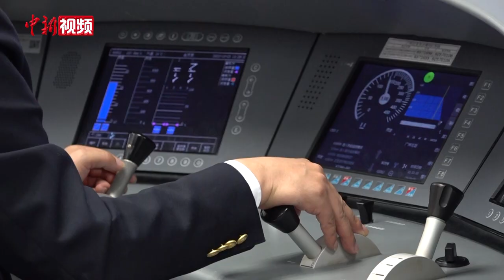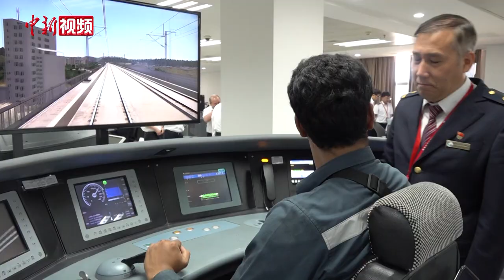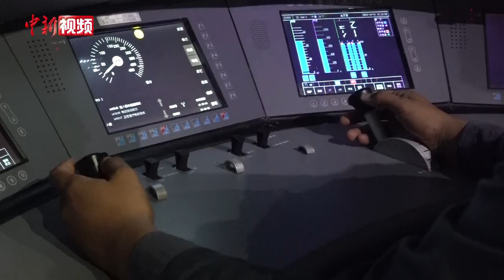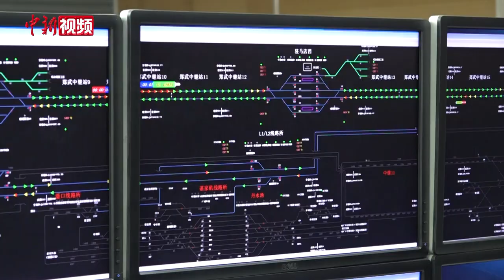中国高铁驾校教官教出“洋学生”： 培养海外人才800余名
画面中的人名叫徐维军，今年49岁，是武汉高速铁路职业技能训练段动车组司机教研室主任，他还有个更通俗的名头——高铁驾校教官。

在中国高铁建设起步阶段，他作为留学生到国外学技术，而现在，他带领的团队已经培养了800余名海外高铁人才。从留洋学生到中国教官，徐维军见证了中国高铁的发展。